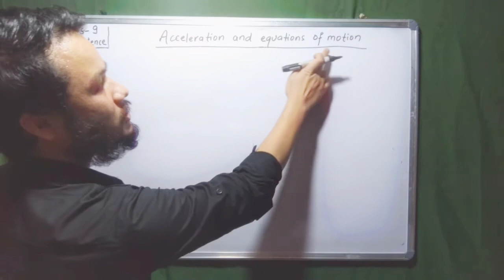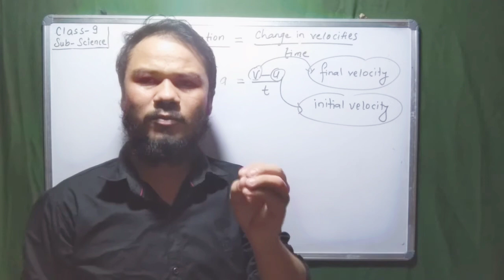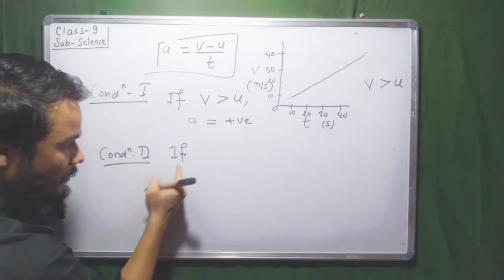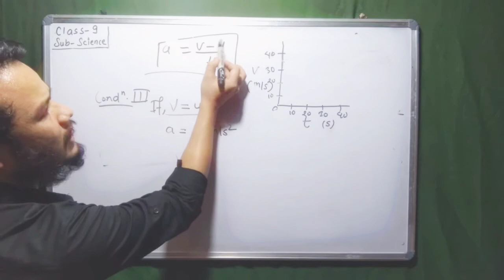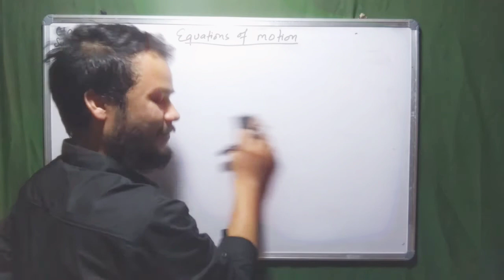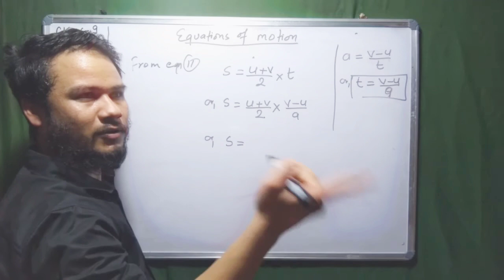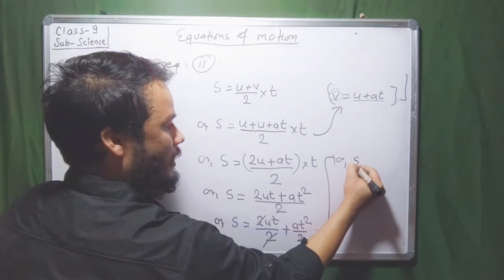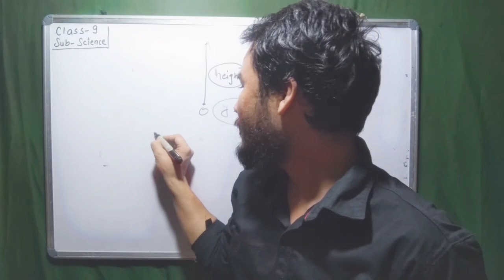Acceleration | Equations of motion | Class 9 Science | Part 2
This video contain whole course for the chapter Force, grade 9. It meets the curriculum of CDC
 Nepal.

This the online teaching learning platform for all grade's students. We will be uploading more videos related with different subjects.